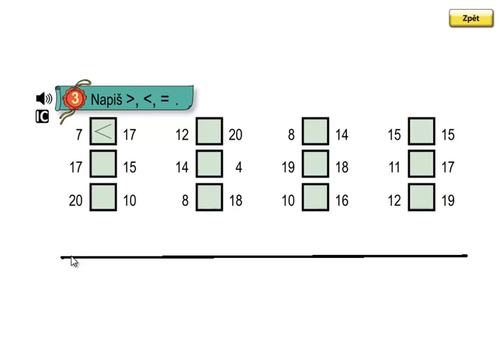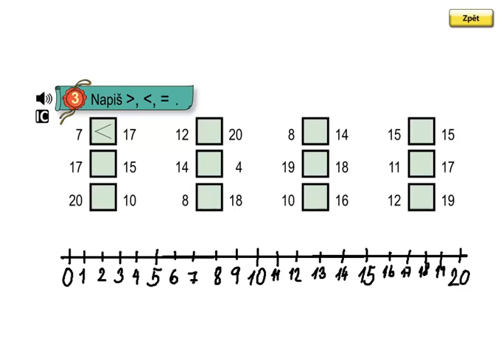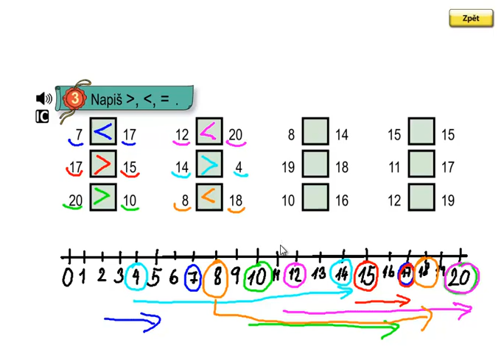Matýskova matematika 3.díl, strana 33, cvičení 3